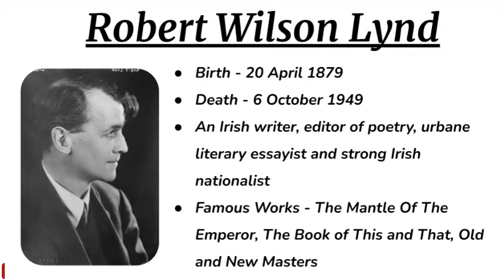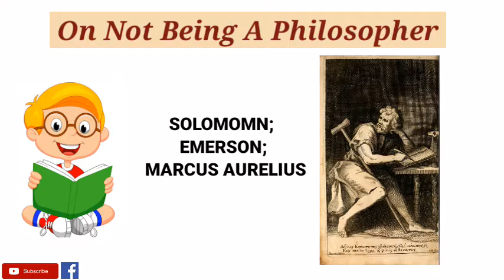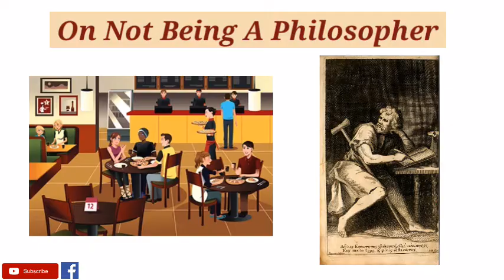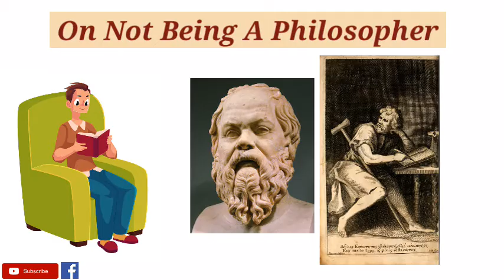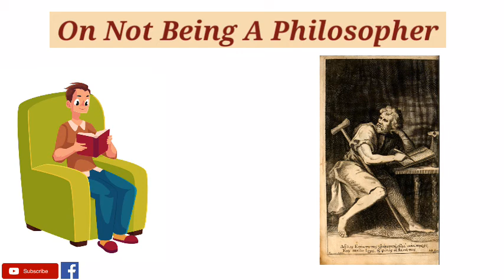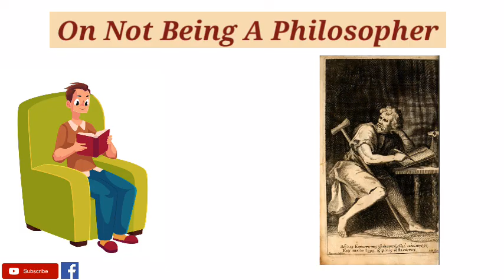On Not Being a Philosopher by Robert Lynd - Summary and Details in Hindi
Robert Lynd, the Irish essayist and journalist, became interested in Epictetus in his essay On Not Being a Philosopher. He wanted to read his works. He wonders if in the words of Epictetus, was the book of wisdom that he had been looking for at intervals ever sine he was at school. He never lost his early faith that wisdom could be found somewhere in a book. He desired wisdom. He wanted to get it at the cost of a few shilling.